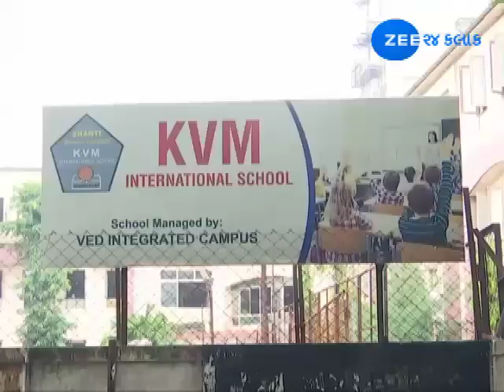It's My School: Kameshwar School, Ahmedabad